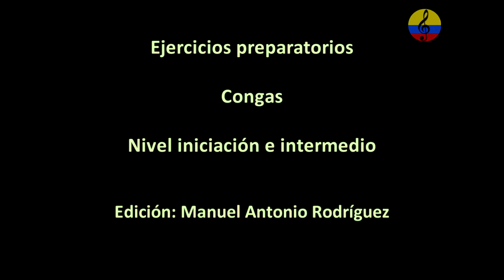Variaciones con dos tumbadoras en la Salsa. IV parte, Bogotá, Colombia